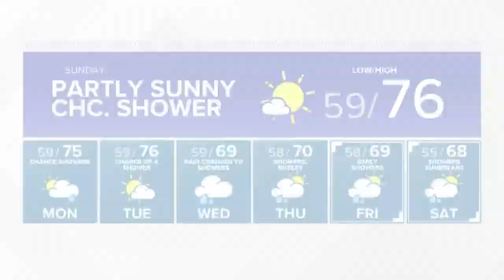KING 5 Weather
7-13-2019 evening forecast with KING 5 Meteorologist Rebecca Stevenson.